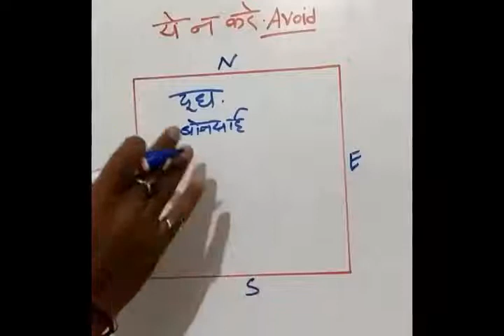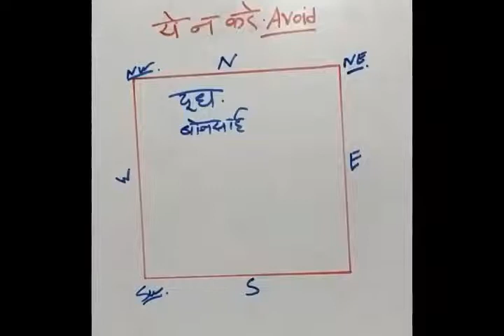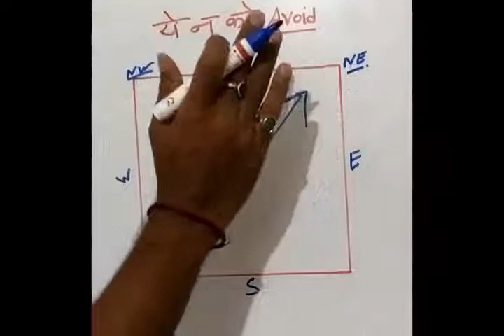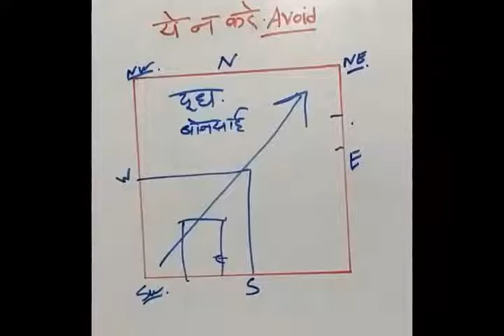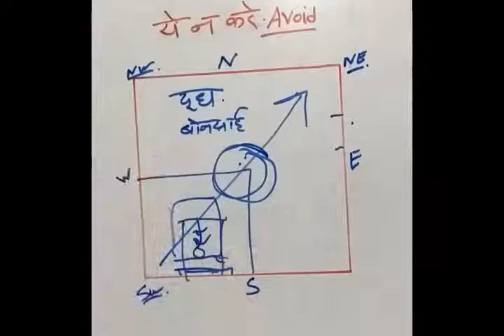Vastu Shastra | Vastu Shastra For Home | Vastu Shastra For Home Book In Hindi